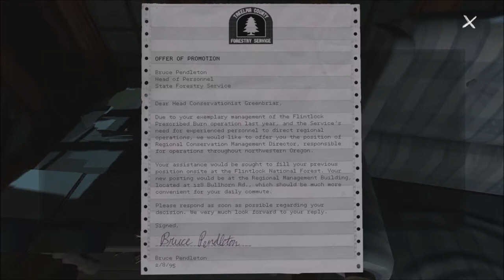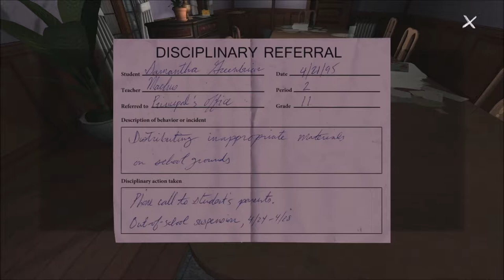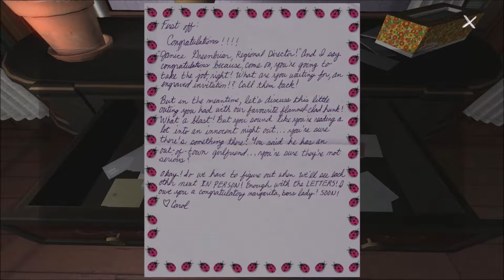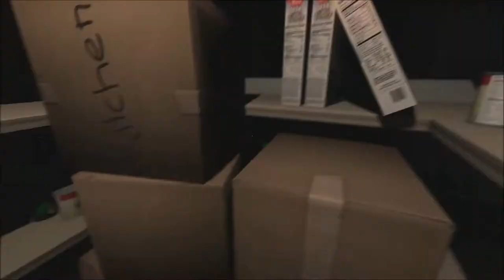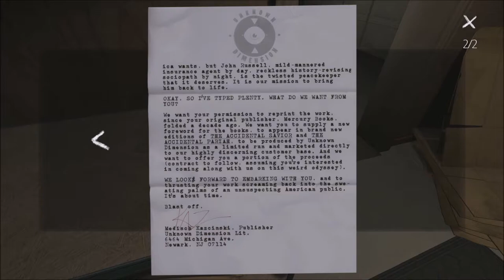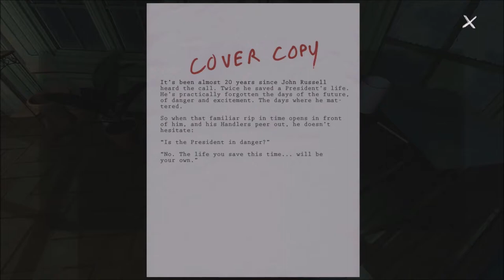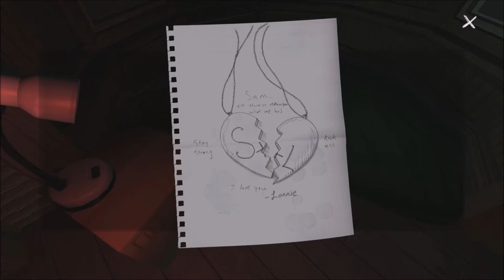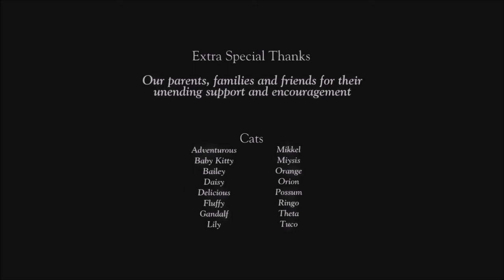Gone Home #5 Ending!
Gotta Love The Steam Sale!
Gone Home is like a Point and Click FPS And Has a story we must Unfold!